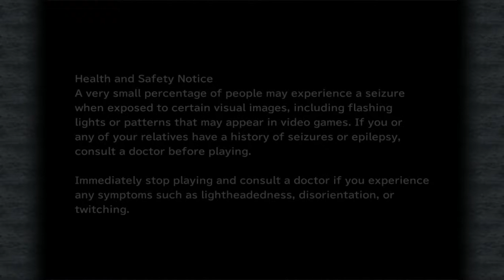One evil wizard and giant sea lion down FINAL FANTASY IX part 3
Yeah i did die but still i killed a giant sea lion i feel pretty good